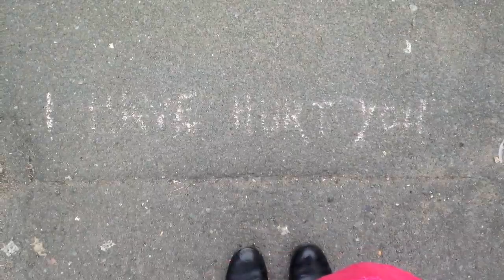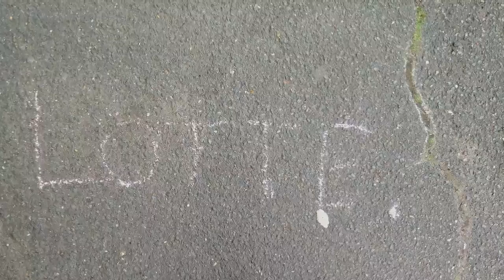A Message For Lotte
A video of words found on the pavement.